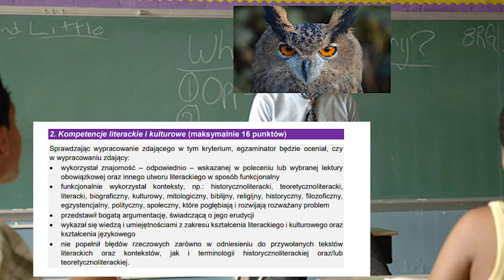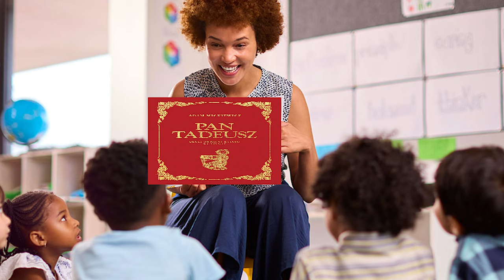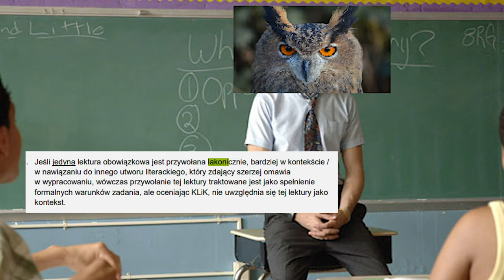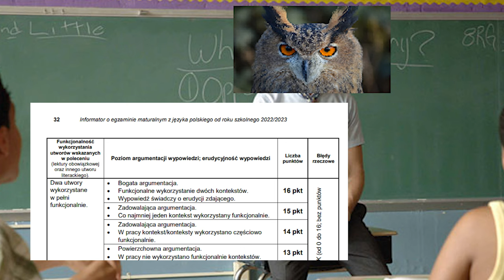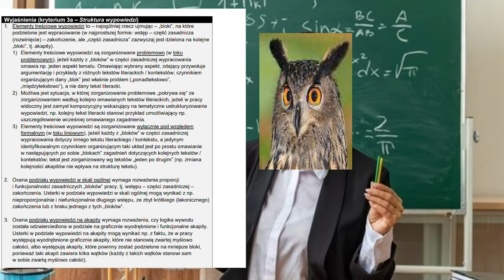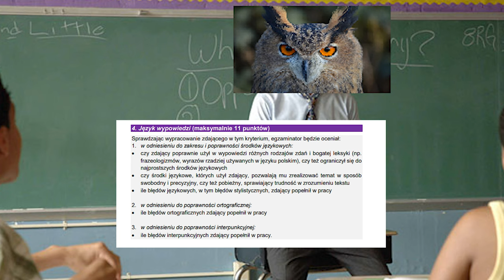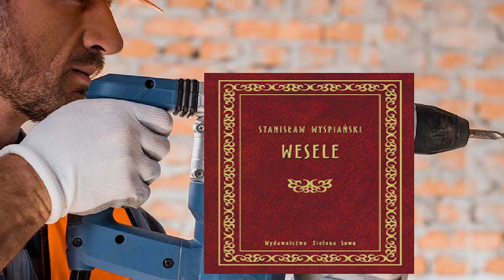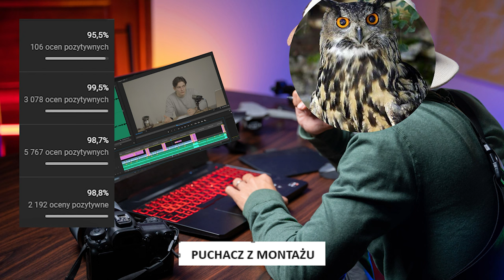WYPRACOWANIE NA MATURZE NA 100%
Ten materiał dosłownie mnie zmiótł z planszy ale jest mamy to jak napisać rozprawkę maturalną (wypracowanie argumentacyjne) i za co oceniany jest maturzysta.

🦉 Sociale
@puchacztube [instagram]
@tuuurczi [instagram]

🗝️ Tagi: matura2024, powtorkamatura, kurs matura 2024, stresmatura, kursymatura2024, powtorka maturalna, liceum powtorka, technikum powtorzenie wiadomosci egzamin, jak uczyc sie do matury, czy da sie przygotowac do matury, powtorka wiadomosci liceum